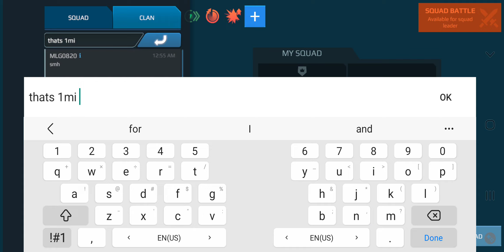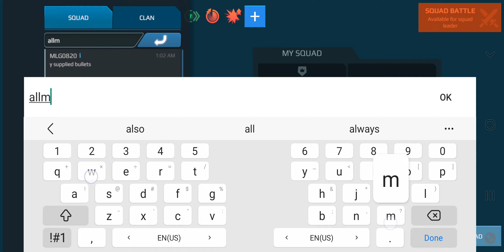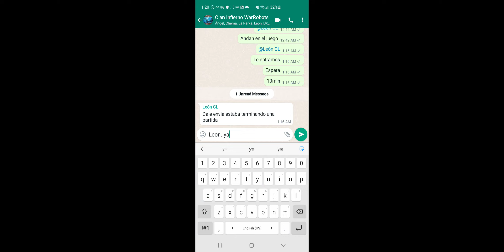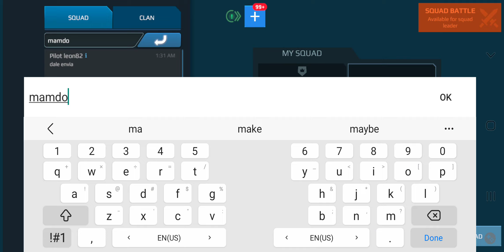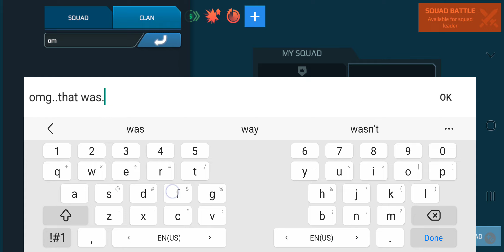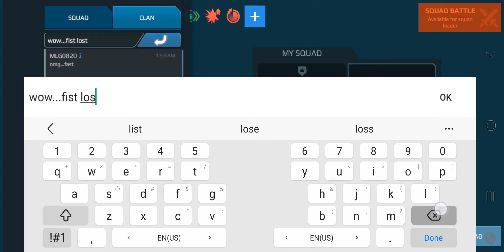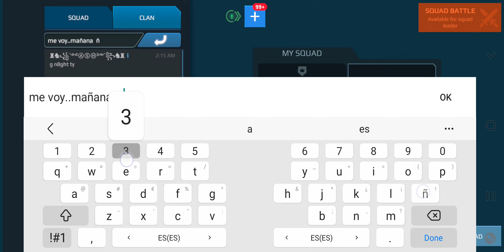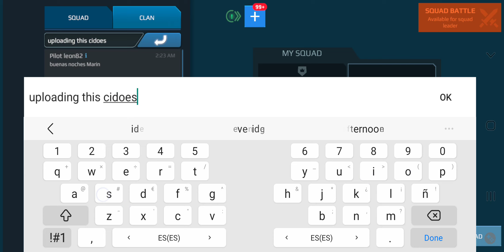War Robots..No comms..Ep 2..sage with Infierno